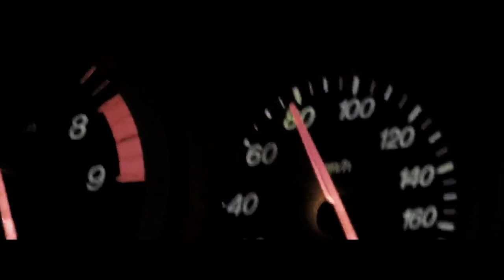NORTHERN RIPPER, dortth - STAY HARD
LYRICS:
Playa hatas perpetraitors fakers in the h? n flеsh
You can tell a busta bitch coward by the way he drеssed
Get so buck and call em out from yo yuff they start to duck
Bulletproof vest can't save you hoe damn i guess you outta luck
Steppin up in the club playa haters got the mvp
Got the kinda protection cu they always ready to die
Rip bitebusteizi livin by the next nigga rimotherfuckinp

I'm punchin up 7 digits on the motorolaa
As i continue sippin on remy martin n sodaa
This nigga crossed me out now his cup finna get peeled
I catch some sloose and pull up on his ass big doe grill
Jumpin out lookin serious lookin for that bitch
And if i fantasize i got a ditch fo that punk bitch
It's been a while since my gauge been crackin bodies in the truck
And mothafuckas smellin like scum